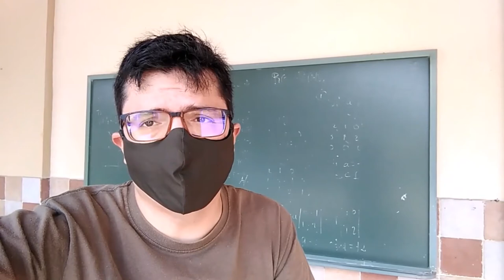Día del Cooperante 2020. Álvaro Ortega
Guinea Ecuatorial